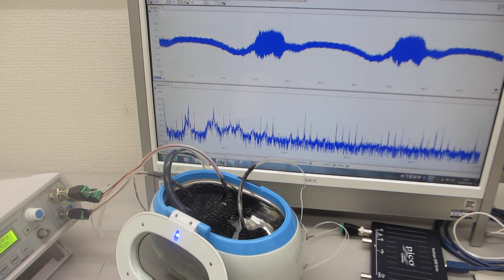超音波洗浄器（水槽表面）の表面残留応力緩和・均一化処理－－２００ＭＨｚ以上の高調波による超音波伝搬効率の改善処理－－（超音波システム研究所）